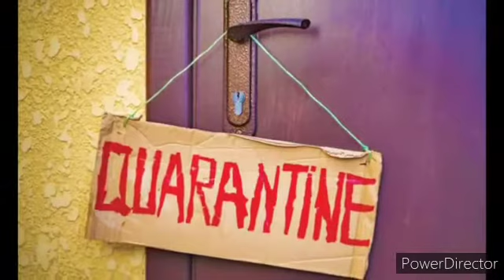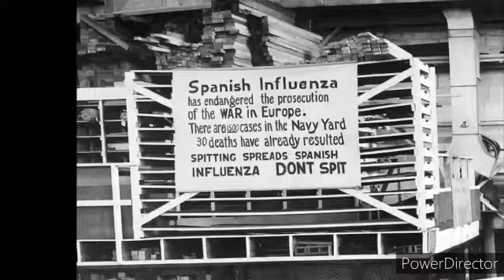வைரஸ்களை கட்டுபடுத்திய வரலாறு- History of pandemic virus control | Epidemic virus - 2| NC in Tamil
வைரஸ்களை கட்டுபடுத்திய வரலாறு- History of pandemic virus control |Epidemic 2|NC Tamil

Welcome to Naangalam creators .This is the channel for creators. Entertain the people by creating new ideas in to visual. YouTube cinema is our goal